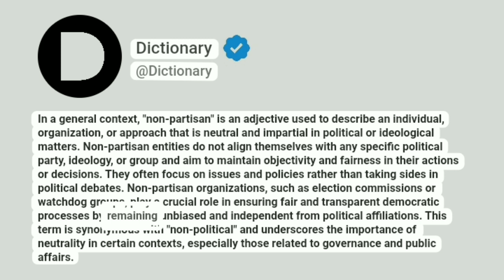Non-partisan Meaning In English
In a general context, "non-partisan" is an adjective used to describe an individual, organization, or approach that is neutral and impartial in political or ideological matters. Non-partisan entities do not align themselves with any specific political party, ideology, or group and aim to maintain objectivity and fairness in their actions or decisions. They often focus on issues and policies rather than taking sides in political debates. This term is synonymous with "non-political" and underscores the importance of neutrality in certain contexts, especially those related to governance and public affairs.